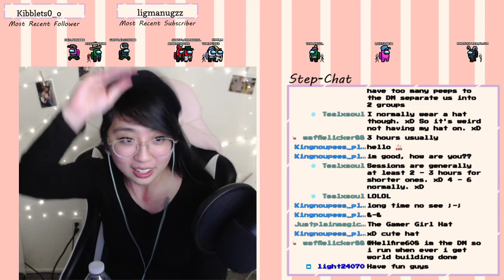20210307 940245484 Call of Duty Black Ops Zombies